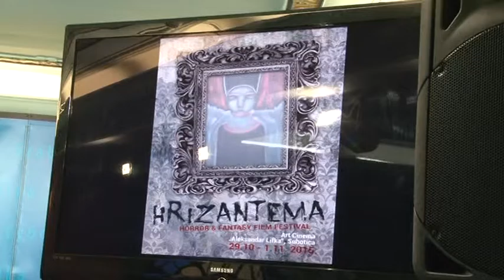Hrizantema festival od 29 10 02 11